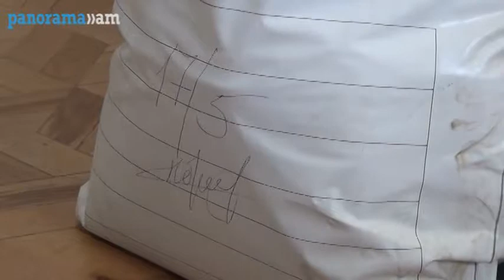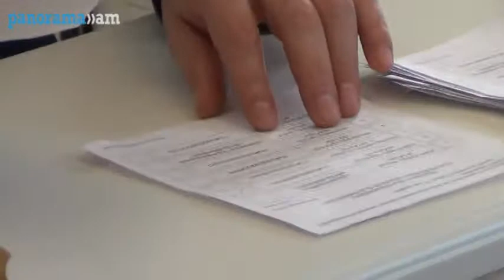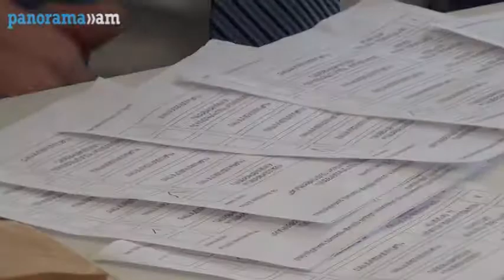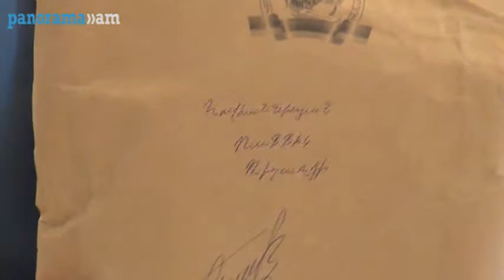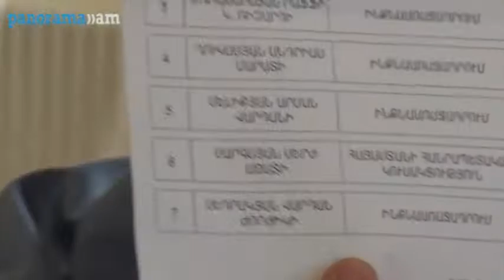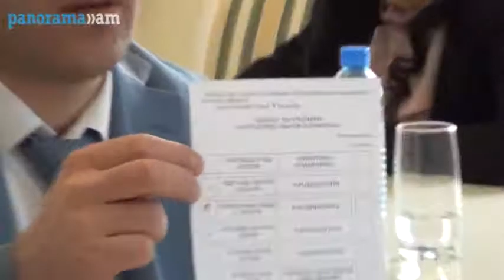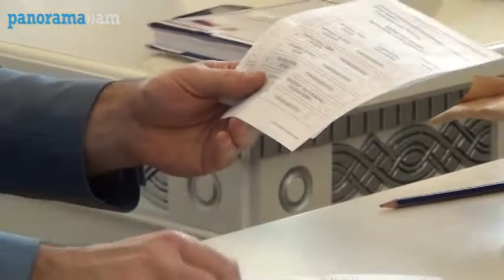Հովհաննիսյանի «պարկում» հայտնաբերվել են Ս.Սարգսյանի օգտին քվեարկած քվեաթերթիկներ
Փետրվարի 18-ին Արարատի մարզի թիվ 17/05 ընտրական տեղամասի քվեաթերթիկների վերահաշվարկն այսօր տեղի ունեցավ Հատուկ քննչական ծառայությունում: Հիշեցնենք, որ սա այն վիճահարույց ընտրատեղամասն էր, որի արդյունքները անվավեր էին համարվել Սահմանադրական դատարանի որոշմամբ և այդ կապակցությամբ նյութերն ուղարկվել էին Հատուկ քննչական ծառայություն:

 Այսօր վերահաշվարկի արդյունքում Սերժ Սարգսյանի օգտին քվեարկած քվեաթերթիկների պարկում գրանցվել է 829 քվեաթերթիկ: Սակայն ուսումնասիրության արդյունքում պարզվել է, որ դրանցից մեկի մի հատվածը պատռված է և հնարավոր չի եղել հասկանալ, թե որ թեկնածուի օգտին են քվեարկել: Արդյունքում Սերժ Սարգսյանի օգտին քվեարկած քվեաթերթիկների քանակը կազմել է 828:

 Ինչ վերաբերում է Րաֆֆի Հովհաննիսյանի օգտին քվեարկած քվեաթերթիկների քանակին, ապա համապատասխան պարկում դրանց քանակը կազմել է 432, որից 421-ն է միայն քվեարկված եղել: Ուսումնասիրության արդյունքում պարզվել է, որ Հովհաննիսյանի «պարկում» են հայտնվել նաև Սերժ Սարգսյանի օգտին քվեարկված քվեաթերթիկներից 5-ը, Անդրիաս Ղուկասյանի օգտին քվեարկած 1 քվեաթերթիկ, իսկ 5 քվեաթերթիկն էլ ճանաչվել է անվավեր:

 Անվավեր քվեաթերթիկների ծրարի վրա թեպետ նշված է եղել, որ դրա մեջ կա 35 քվեաթերթիկ, սակայն բացելուց հետո պարզվել է, որ այնտեղ կա ընդամենը 34 անվավեր քվեաթերթիկ: